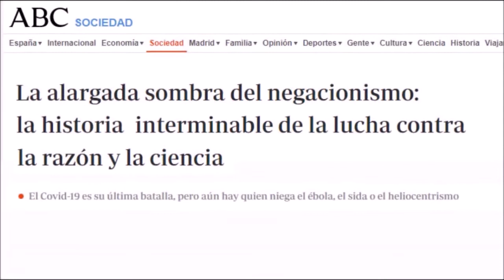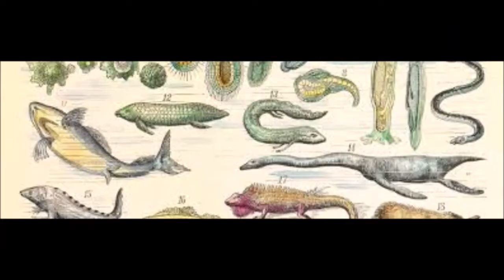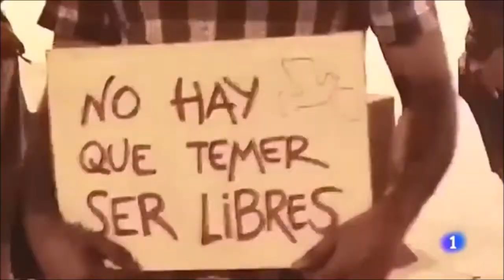I Negazionisti del covid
Presento in italiano un articolo di Israel Viana uscito sull'ABC (Madrid) a  settembre, che si intitola: "L'ombra lunga del negazionismo". Ad ottobre, il covid 19 ha fatto oltre un milione di vittime. Sono oltre trentacinque milioni le persone che hanno contratto il sars cov2. Attualmente ci sono circa seimila decessi al giorno. Il Coronavirus, quest'anno, ha già fatto più morti della malaria, dei suicidi o degli incidenti stradali (al contrario di quanto si dice). I morti di influenza, fino ad oggi, sono stati 370.000, perciò è anche falso che muoiano più persone per l'influenza stagionale che per il coronavirus, eppure, ci sono i negazionisti del Covid, che vanno contro la ragione, contro la scienza, contro l'umano sapere...